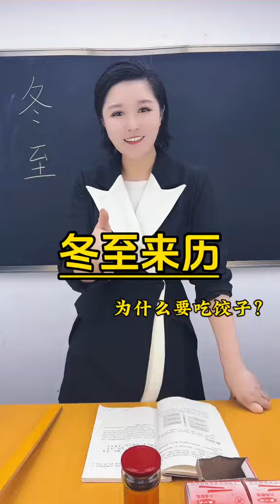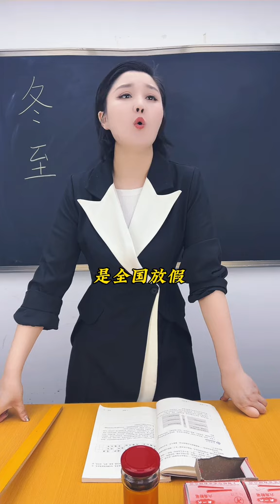冬至的來歷？ 為什麼冬至要吃餃子呢？